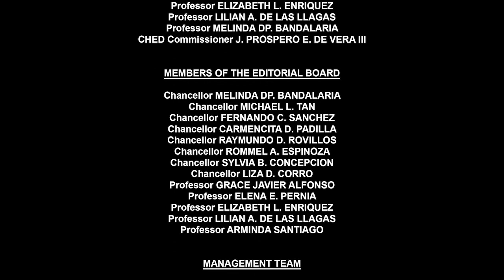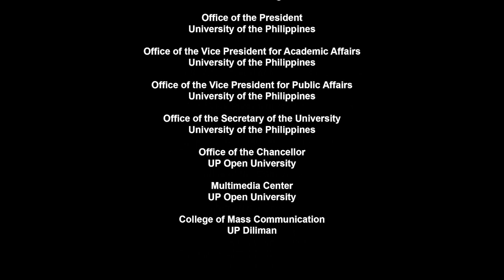Thought Leadership at the University of the Philippines | Mercedes Concepcion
Thought Leadership at the University of the Philippines: A Multimedia Oral History
THE LIFE OF AN ARTIST IN THE UNIVERSITY
Mercedes Concepcion

Host
Benjamin De Leon
President, Forum for Family Planning and Development

With
Mercedes Concepcion
National Artist

The purpose of this Multi-Media Oral History Program is to capture, preserve
and share as detailed a history of the University’s service to the public from the individual
experiences of its distinguished men and women for the benefit of the current and future
generation of U.P. constituents. Consequently, this Oral History Program will provide
firsthand accounts of landmark events of U.P.’s leadership in Philippine higher education and
research. This will be an extraordinary legacy.

The reflective and spoken accounts of these individuals (i.e., the “narrators”) will provide
rich details and viewpoints that cannot be found in conventional written reports. Importantly,
these multi-media recordings have the potential to become inspirational learning experiences for the current and future generations of U.P. students and the general public.